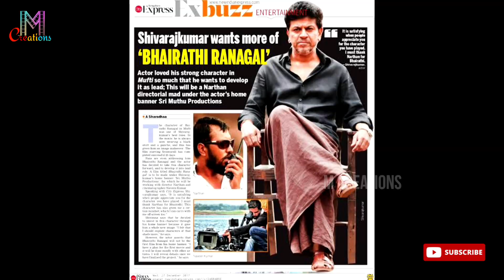Shivarajkumar Unveils First Look Teaser For Bhairathi Rangal| pushtpa- 2 Allu Arjun | d. Shivanna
❤️ ನಮ್ಮ ಹೊಸ ಪ್ರಯತ್ನಕ್ಕೆ ನಿಮ್ಮ ಬೆಂಬಲ ಇರಲಿ 🙏
ದಯವಿಟ್ಟು ಎಲ್ಲಾ ಎಲ್ಲಾ ವಿಡಿಯೋ ನೋಡಿ. ಲೈಕ್. ಶೇರ್ ಮಾಡಿ. ಸಬ್ಸ್ಕ್ರೈಬ್ ಆಗದಿರೋರು ಈ ಕೂಡಲೇ ಸಬ್ಸ್ಕ್ರೈಬ್ ಮಾಡಿ